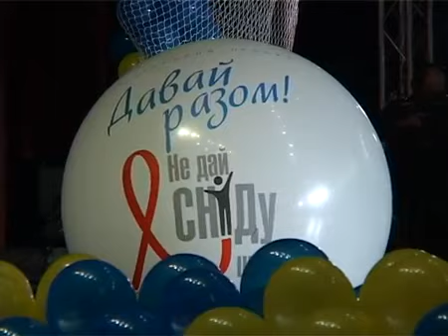Abra_Concert reportage.avi.mp4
Don't Give AIDS A Chance! Offers HIV/AIDS Prevention and Control Best Practices

On November 24, 2011, Kyiv Sports Palace hosted the 3rd annual charity concert under the slogan Do not give AIDS a Chance!/Fair Play dedicated to World AIDS Day. Ukrainian pop stars called upon youth to not give AIDS a chance and display tolerant attitude towards HIV-positive people. Doing so, they have supported the National HIV/AIDS Awareness Raising Campaign Do not give AIDS a Chance! which is being implemented by the Ministry of Health of Ukraine in cooperation with its partners.
This year's concert is part of the Fair Play social project. The project will cover thousands young people throughout Ukraine and is a component of the social initiative for EURO-2012 Let's Do It Together! During the implementation of the project, young people will learn to play football and, at the same time, live a healthy lifestyle, be responsible and start building self-esteem in them.
The organizers of the concert Don't Give AIDS a Chance!/Fair Play are the German Agency for International Cooperation (GIZ), Ministry of Health of Ukraine, State Service of Ukraine on HIV/AIDS and Other Socially Dangerous Diseases, and the State Service of Ukraine for Youth and Sports.
Through their performances, civil position, pop stars draw attention to the issue of HIV/AIDS spread in this country, appeal to young people calling upon them to live a healthy lifestyle, as well as promote sports and responsible social behavior.

Ukraine suffers from the worst HIV epidemic in Europe and CIS. At present, the estimated number of HIV-positive people in this country is 340,000 people, which is about 1.25% of the adult population. The trend towards increasing the rates of HIV transmission through heterosexual intercourse creates a threat of transition of the epidemic from vulnerable groups, i.e. IDUs, female sex workers and men who have sex with men, to the general population. The most vulnerable group to HIV is a group of young people aged between 18 and 30 years. The epidemic is forecast to cause Ukrainian citizens' life expectancy to drop by four years by 2014, if no efforts are taken to step up and strengthen the response to the challenges posed by HIV/AIDS.

The National HIV/AIDS Awareness Raising Campaign Do not give AIDS a Chance! and the social initiative for EURO-2012 Let's Do It Together!/Fair Play are being implemented to increase the level of awareness among the Ukrainian youth of HIV/AIDS, encourage young people to live a healthy lifestyle, take care of family values, and display tolerant attitude towards HIV-positive people.